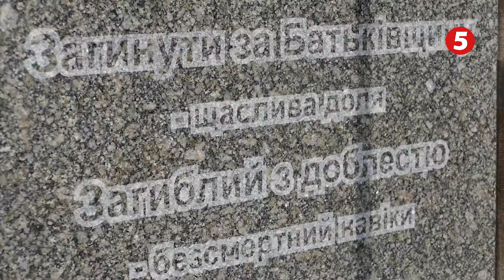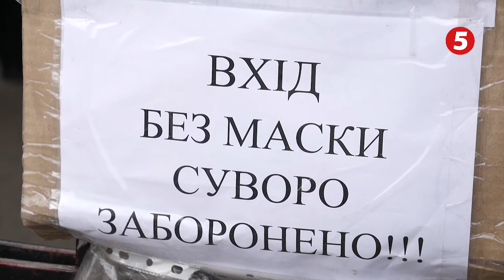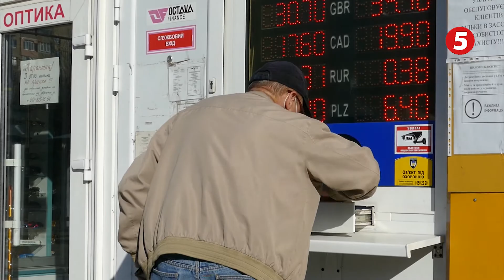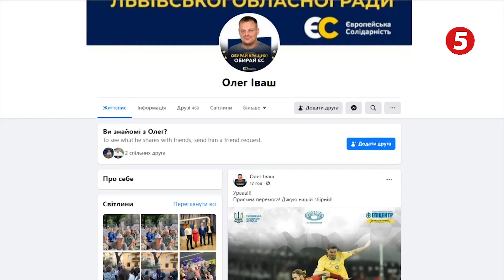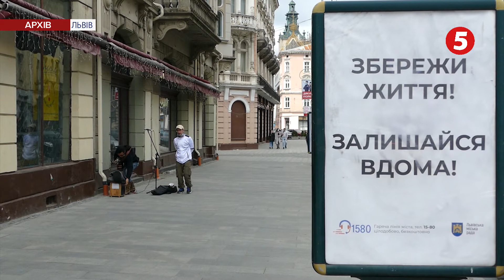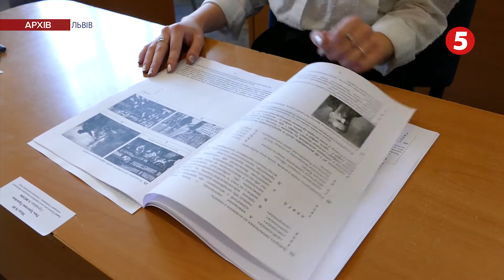Час новин Львів на 5 каналі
- Героям – слава! Згадати всіх, хто став на захист України.

- Львів, що підніме Україну. Настав час нашого міста.

- Більше триста хворих на добу. Коронавірус на Львівщині наступає і далі.